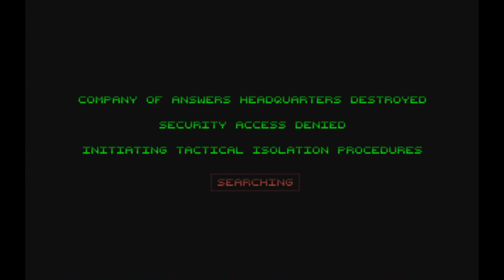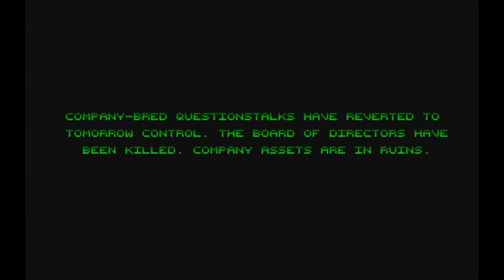Let's Play Command & Conquer: Dawn Of Tomorrow #12 | Company Of Answers Mission 5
Don't mind me, I'm just borrowing a Chinook.

Command & Conquer: Dawn of Tomorrow is a modification for the original Command & Conquer. The mod adds six new playable factions, two campaigns, as well as a number of standalone missions. It also features new visuals, sounds, and more.

The mod's two main campaigns follow either the Company of Answers or the Forces of Tomorrow, both of which claim to bring peace and prosperity to the world. Other playable factions include the United States, Japan, and Russia.